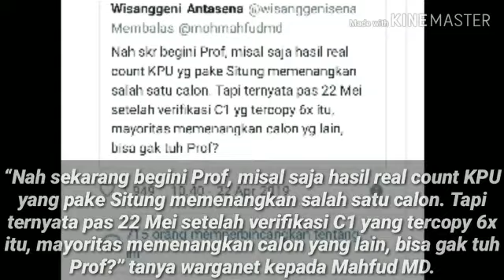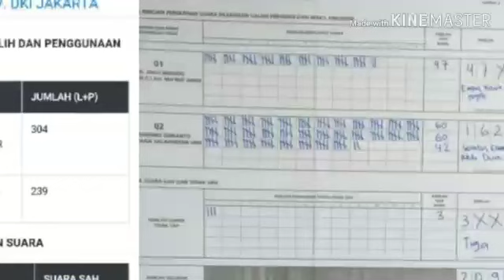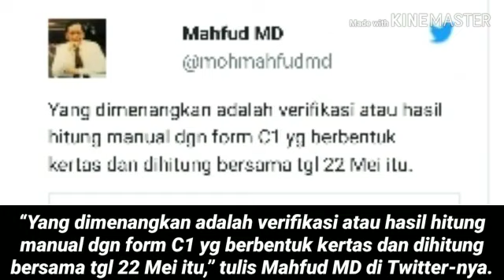JIKA BEDA FORM C1 DAN SITUNG KPU MANA YG DIMENANGKAN,?MAHFUD MD MENJAWAB;PILPRES 2019;PRABOWO SAND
JAKARTA — Mantan Ketua Mahkamah Konstitusi (MK) Mahfud MD menjelaskan soal perhitungan hasil Pemilu yang nantinya akan menjadi acuan Komisi Pemilihan Umum (KPU) dalam menetapkan capres-cawapres terpilih.

Penjelasan tersebut disampaikan Mahfud melalui akun Twitter-nya kala dirinya mendapatkan pertanyaan dari warganet.

“Nah sekarang begini Prof, misal saja hasil real count KPU yang pake Situng memenangkan salah satu calon. Tapi ternyata pas 22 Mei setelah verifikasi C1 yang tercopy 6x itu, mayoritas memenangkan calon yang lain, bisa gak tuh Prof?” tanya warganet kepada Mahfud MD.
Pertanyaan itu intinya, bila hasil Real Count KPU yang ada di Situng dan Form C1 berbeda, mana yang dimenangkan?

Seperti diketahui, tahapan Pemilihan Umum (Pemilu) 2019 telah memasuki masa perhitungan suara oleh KPU.

Perhitungan suara ini dilakukan secara manual dan berjenjang, mulai dari Tempat Pemungutan Suara (TPS) hingga nasional. Perhitungan secara manual oleh KPU ini berdasar data yang tertuang dalam Formulir C1.

Form C1 adalah catatan hasil penghitungan suara di TPS sekaligus sertifikat hasil penghitungan suara yang terbagi untuk presiden dan wakil presiden, DPR RI, DPD RI, DPRD Provinsi, dan DPRD Kabupaten/Kota.

Sementara itu, terkait perhitungan hasil pemilu, KPU juga menyediakan Sistem Informasi Penghitungan Suara (Situng), sehingga masyarakat juga dapat memantau real count Pemilu 2019.

Namun kenyataannya, dalam Situng KPU, beberapa kali ditemukan kesalahan data dalam perolehan masing-masing kandidat.

Mahfud yang merupakan pakar hukum dan tata negara pun menjelasakan, yang akan dipakai atau dimenangkan adalah verifikasi alias hasil hitung manual dengan form C1 yang berbentuk kertas dan dihitung bersama pada 22 Mei 2019.

“Yang dimenangkan adalah verifikasi atau hasil hitung manual dgn form C1 yg berbentuk kertas dan dihitung bersama tgl 22 Mei itu,” tulis Mahfud MD di Twitter-nya.
Sebelumnya, Mahfud MD juga memberikan pendapatnya terkait insiden salah input data di Situng KPU.

Mahfud menegaskan, input data di server KPU tidak bisa dipakai sebagai pegangan resmi untuk menentukan siapa pemenang Pemilihan Presiden (Pilpres) 2019.

Hasil input data di server KPU, kata Mahfud, hanya merupakan informasi awal.

“Input data di server itu tdk bisa dipakai sebagai pegangan resmi. Itu hanya info awal,” tulis Mahfud.

Mahfud juga menegaskan, input data di komputer KPU juga tidak dipakai sebagai dasar penetapan pemenang Pilpres 2019.

“Sedot suara itu tidak ada karen input data di komputer itu tidak dipakai sebagai dasar penetapan,” kata Mahfud.

Nantinya, lanjut Mahfud, hasil pernghitungan manual KPU-lah yang bakal dipakai sebagai dasar menetapkan pemenang Pilpres 2019.

Karena itu, Mahfud MD menyarankan agar pihak-pihak terkait menyiapkan Plano C1 untuk diadu saat proses hitung manual.

“Yang nanti dipakai adalah hitung manual. Sekarang siapkan saja Plano C1 untuk diadu saat hitung manual,” tulis Mahfud.